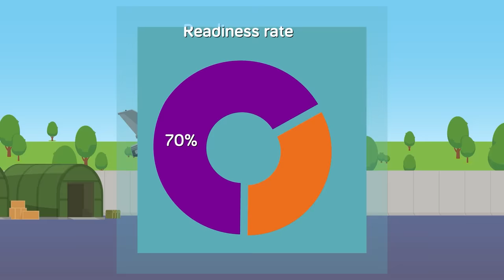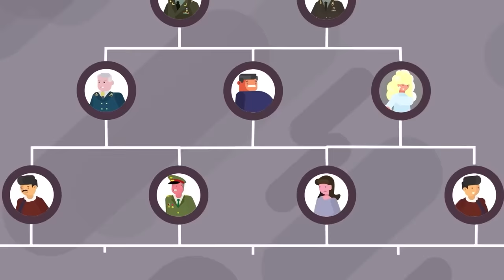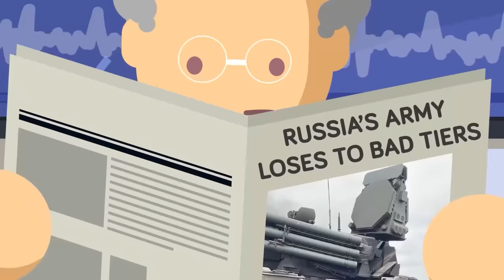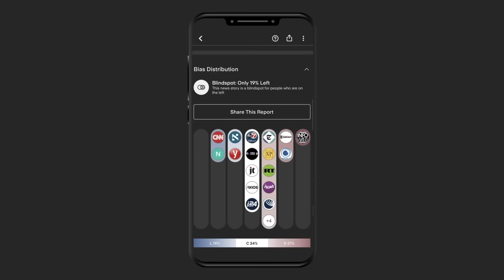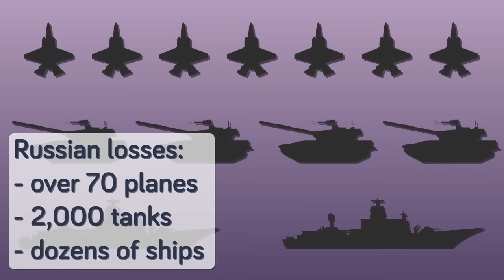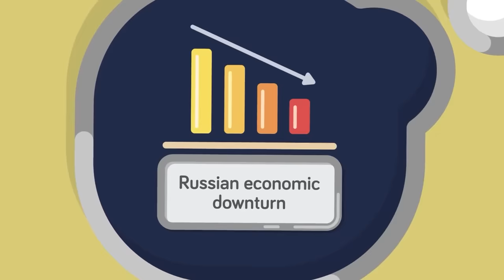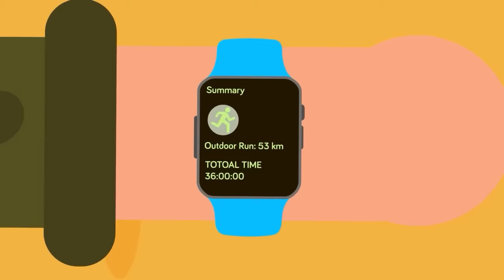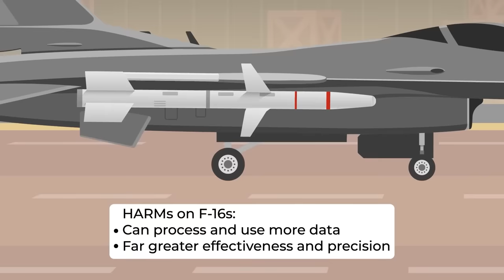The US Weapon Beating the Russians in Ukraine And More Insane Ukraine Stories (Compilation)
00:00 The US Weapon Beating the Russians in Ukraine
11:11 Analyzing Russia's Massive Failures in War Against Ukraine
44:01 Analyzing Ukraine's Next Move Against Russia
59:05 Deadly Weapons That USA is Sending to Ukraine
01:10:36 Everything Going Wrong for Russia in War Against Ukraine
01:30:26 How Putin Actually Thought the War in Ukraine Would End
01:50:24 How Russia Miscalculated so Badly in Ukraine
02:07:09 How Russia Will Lose Crimea (War in Ukraine)
02:18:29 How Ukraine Retaking Crimea Would Tear Russia Apart
02:31:15 How Ukraine Snipers Take Out Vehicles from 2,500 Feet
02:42:57 How Ukraine Thunder Runs Totally Shocked Russian Military
02:54:01 How Ukraine War Proves US Is NOT Prepared For World War 3
03:04:25 How Ukraine's F-16 Completely Change the War With Russia